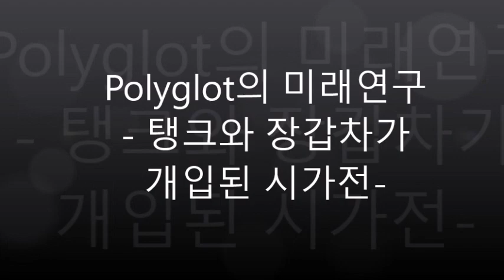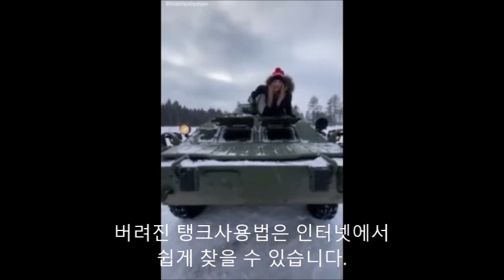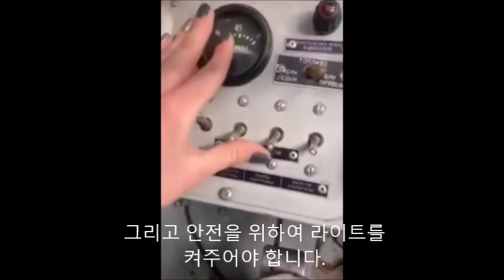[미래예언] 러시아 우크라이나 미녀들의 전차대결 탱크와 장갑차가 개입된 전투영상 시가전 실제영상 농부들 버려진 탱크 줍줍 탱크사용법 기관포 NLAW와 재블린 탱크 1:5 교전영상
Polyglot의 미래연구 - 탱크와 장갑차가 개입된 시가전-
안녕하세요  미래를 읽어주는 여정현입니다. 지난 3월 1일에는 1. 러시아 본토에 대한 공격으로 사망자가 발생하고  긴장이 확대된다. -3.29. 우크라이나 헬기는  러시아 본토에 진입하여 정유시설 공격 2.폴란드의 공격이 15명 이상을 사망 -야보리우훈련장 20명사망 이 영상에서는 BTR-82 장갑차와 탱크가 개입된 전투영상들을 살펴보겠습니다.
BTR-82는 러시아가 개발한 10인승 장갑차입니다.
주무장으로 30밀리 자동포, 부무장으로 기관포를 가지고 있습니다.
바퀴는 8개이고 무게는 15톤이나 나갑니다.
방어용 플레어 등도 발사가 가능합니다.
BTR-82와 같은 장갑차는 시가전에 광범위하게 활용됩니다.
하지만 러시아 농부들은 연료가  떨어져 버려진 장갑차와 탱크들을
노획하여 우크라이나군이 재활용합니다
버려진 탱크사용법은 인터넷에서
쉽게 찾을 수 있습니다.
탱크를 사용하기 위해서는 콤프레셔를
먼저 가동하고 기어를 중립위치에 놓고
시동버톤을 누르면 됩니다.
그리고 안전을 위하여 라이트를
켜주어야 합니다.
클러치를 밟고 기어를 넣으면
탱크가 나갑니다.
우크라이나군은 은폐된 곳에 Nlaw등의
미사일을 설치하고 매복공격을
진행합니다.
우크라이나군은 숨어서 러시아
탱크들이 지나가길 기다립니다
우크라이나군은 지형이 유리한 곳에서
매복공격을 하기 때문에 탱크1대로
5대와 싸우는 경우도 발생합니다.
지금까지 탱크와 장갑차가 개입된
시가전 영상에 대하여 살펴보았습니다.
미래연구에 관심이 있다면 채널의 다른
영상들도 살펴보시기 바랍니다.